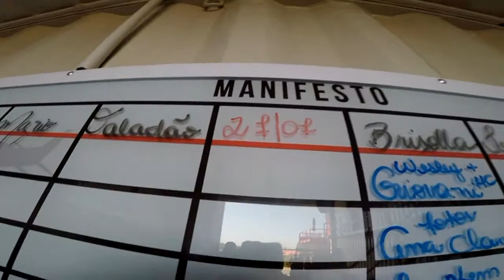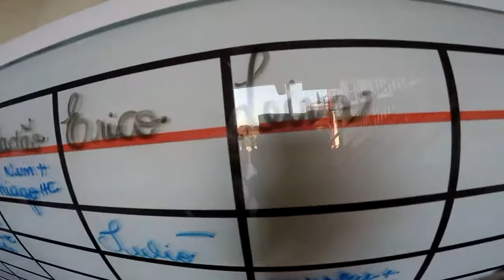Salto duplo do Paulo na São Paulo Paraquedismo